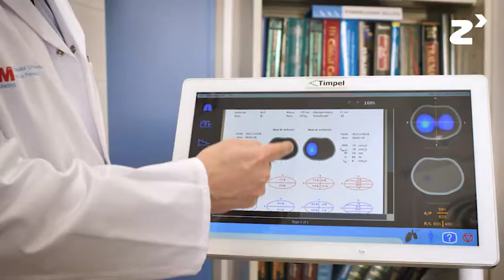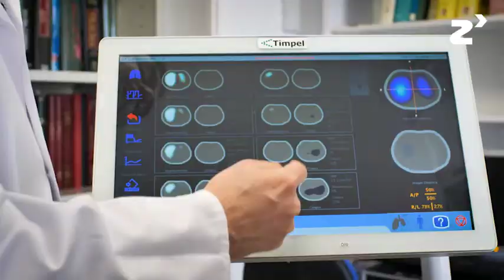Tomografía de impedancia eléctrica - zinkinn.es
La tomografía de impedancia eléctrica es una nueva modalidad de monitorización funcional pulmonar por imagen cuya principal ventaja es la posibilidad de ser empleada a pie de cama.

Este tipo de tomografía ofrece imágenes a tiempo real de la ventilación y de la perfusión pulmonar, aportando información inédita hasta ahora a pie de cama y sin molestias para el paciente al emplear una corriente eléctrica de baja intensidad.

Desarrollo de herramientas clínicas que ayuden al médico a optimizar la ventilación, facilitar la toma de decisiones, mejorar el ajuste de los parámetros del ventilador o visualizar la relación entre la ventilación y la perfusión, así como ajustar los niveles de presión. Además, también puede evitarse que se colapsen los pulmones de los pacientes, lo cual puede alterar considerablemente su diagnóstico.